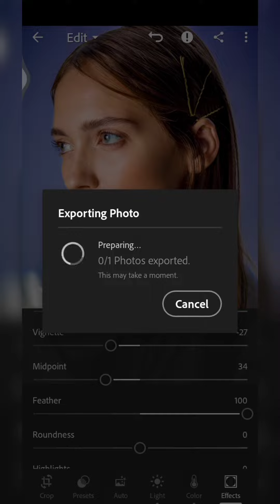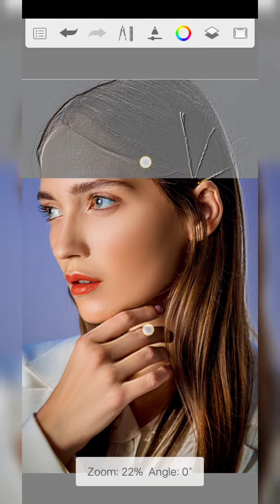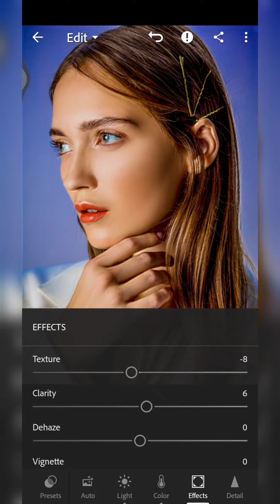Professional skin retouching in mobile/ How to do high end retouch in mobile?photo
this video is about How to do high end retouch in mobile?
you can do professional skin retouching in mobile without loosing texture so it looks more realistic and beautyfull by using some mobile applications like auto desk sketchbook, picsart and lightroom.